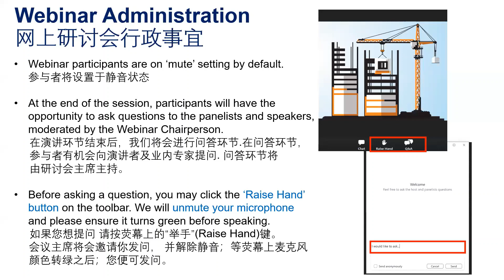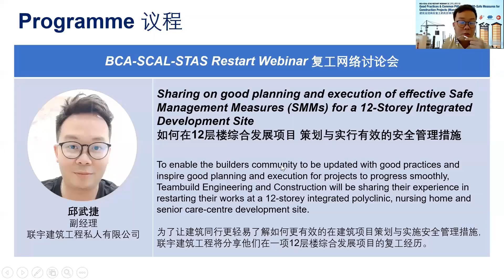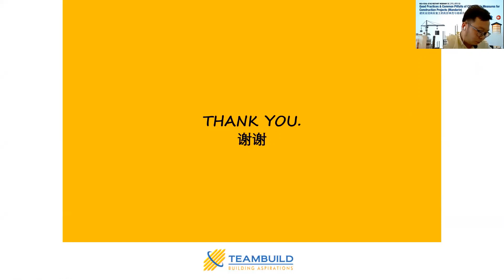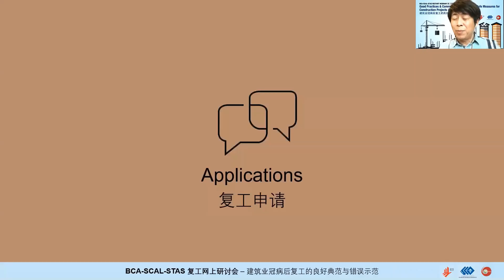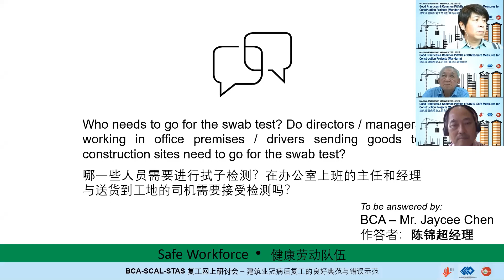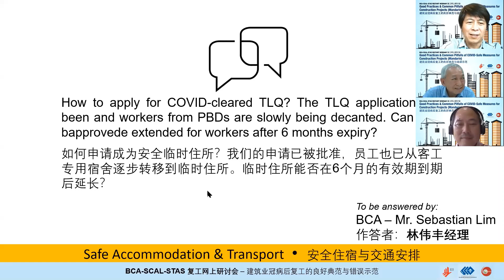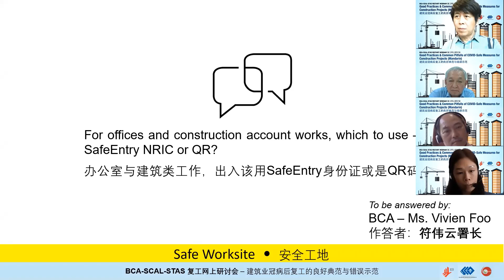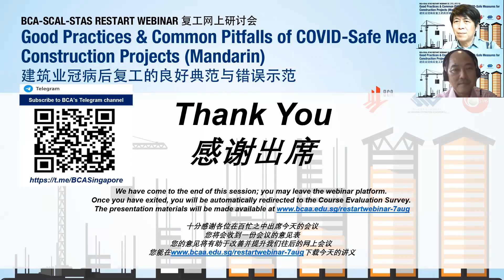BCA-SCAL-STAS Restart Webinar 复工网上研讨会 (Mandarin) - 7 Aug 2020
BCA-SCAL-STAS Restart Webinar: Good Practices & Common Pitfalls of COVID-Safe Measures for Construction Projects (Mandarin)
BCA-SCAL-STAS 复工网上研讨会：建筑业冠病后复工的良好典范与错误示范